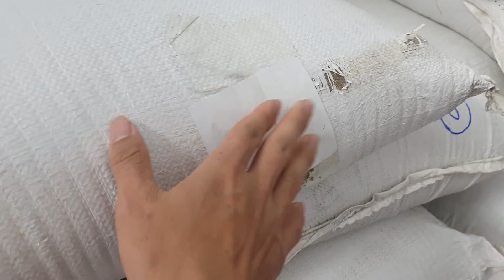Hình Ảnh Thực Tế hạt Giống Cỏ Ghine Mombasa - Cỏ Sả Lá Lớn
Video thực tế hình ảnh hạt Giống Cỏ Ghine mombasa, cỏ sả lá lớn như thế nào?
Giống cỏ ghine mombasa hay còn được gọi là cỏ sả lá lớn. Cỏ phát triển nhanh năng suất cao nhất trong các dòng cỏ hạt. Hiện nay trên thị trường rất nhiều các trang quảng cáo bán hạt giống cỏ này nhưng lại gửi hạt kê, hoặc giống cỏ giá rẻ hơn. Vì vậy chúng tôi làm ra video này giúp mọi người biết để phân biệt được giống cỏ thật, và hàng giả.

Để tìm hiểu về Giống Cỏ Chăn Nuôi này, vui lòng TRUY CẬP WEB: